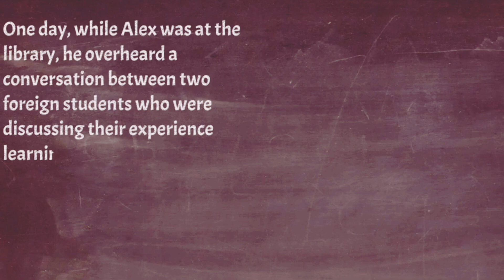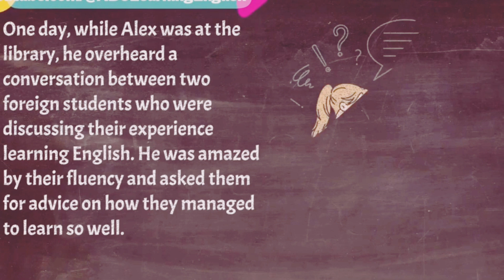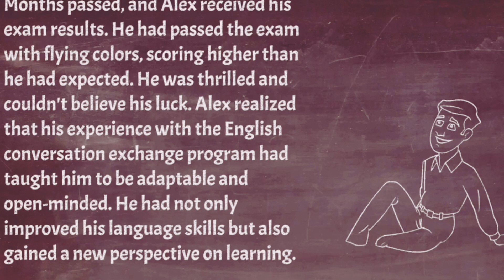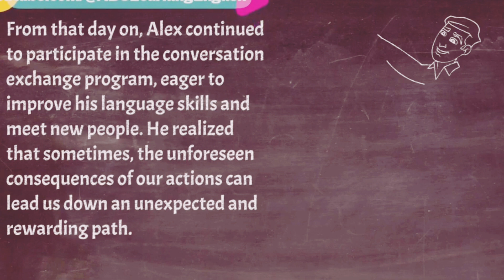The Unforeseen consequences Improve your English through listening Story